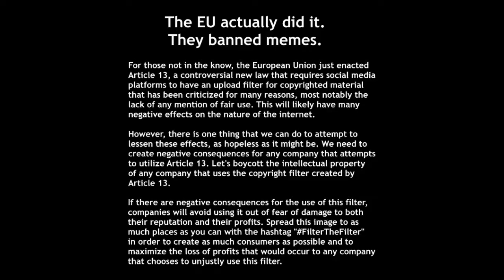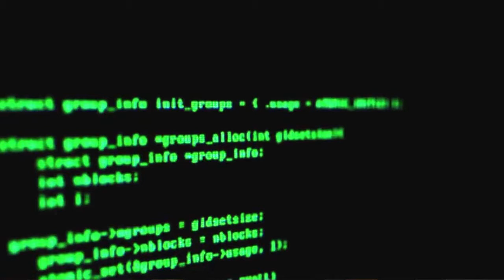ARTICLE 13: ITS THE END GAME!!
WELCOME BACK

Article 13 is not passed yet, but its almost. Article 13 will destroy the internet along with creativity and freedom of speech. With enough people and help we still might have a chance to save our internet.

To help spread awareness tweet and share the news about article 13 with saveyourinternet or visit

Thank you for the time